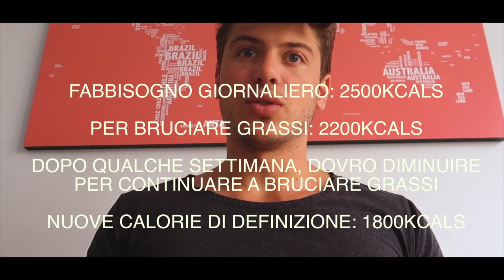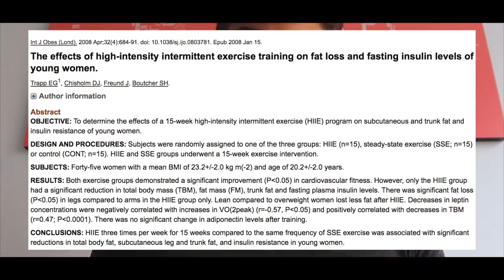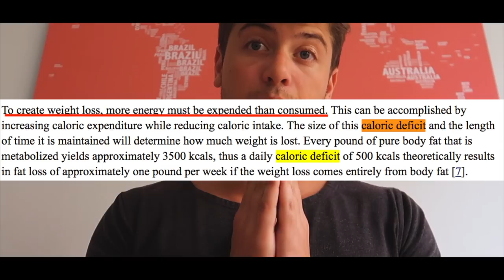COME FARE CARDIO PER BRUCIARE GRASSI